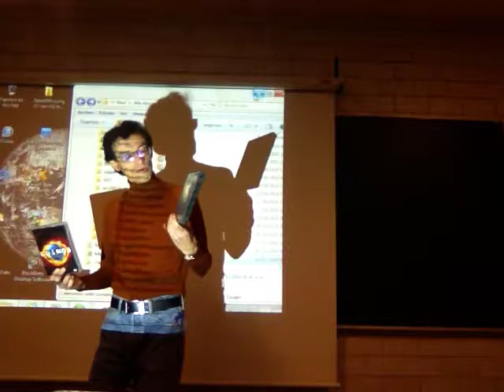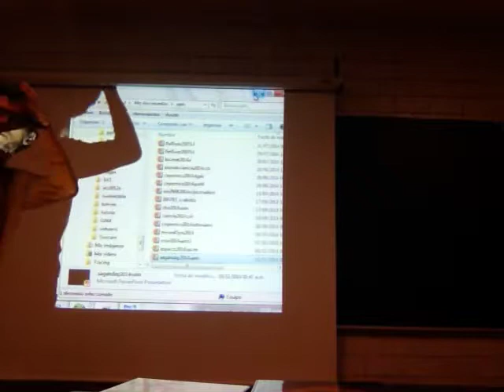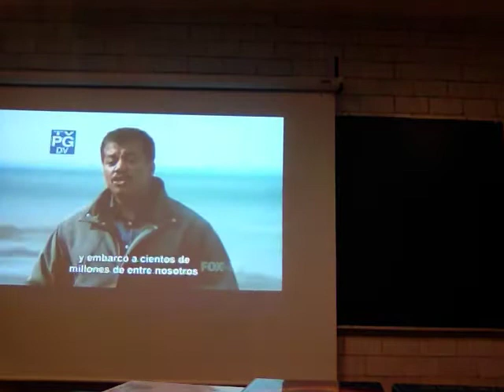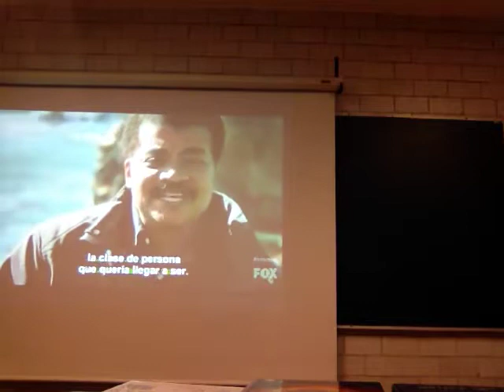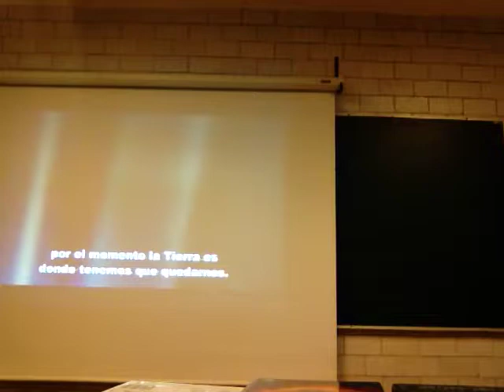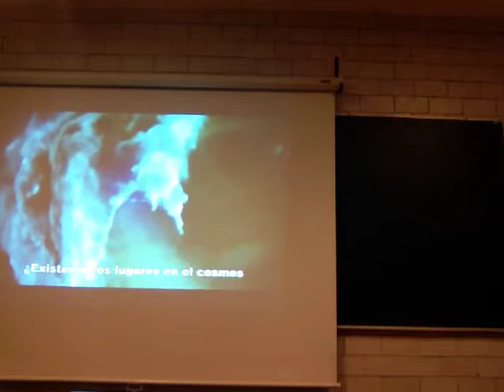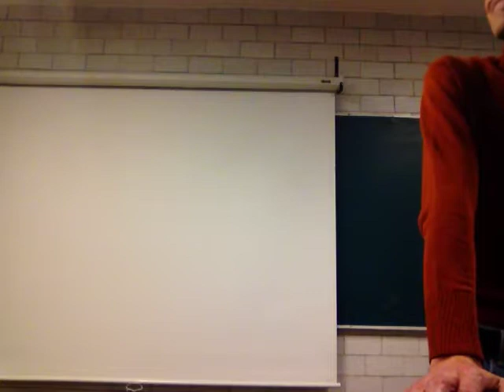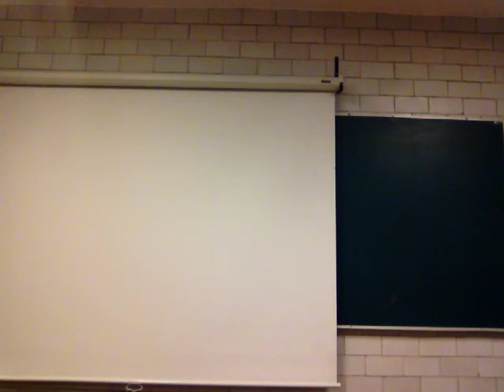Comunicación de la Ciencia. Laboratorio Integral - Prof Raúl Alva 4/4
Comunicación de la Ciencia.
Cuarta parte
Laboratorio Integral, División de Ciencias Biológicas y de la Salud, Universidad Autónoma Metropolitana, Unidad Iztapalapa, a cargo del Profesor Raúl Alva